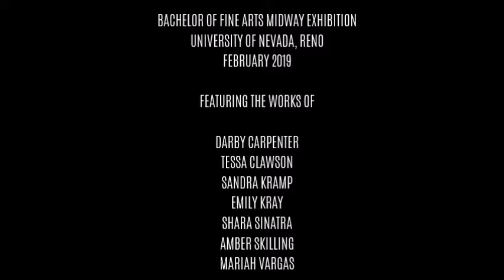University of Nevada, Reno Bachelor of Fine Arts Midway Exhibition, February 2019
Walkthrough of the Bachelor of Fine Arts midway exhibition at the University of Nevada, Reno, February 2019. Artists include Darby Carpenter, Tessa Clawson, Sandra Kramp, Emily Kray, Shara Sinatra, Amber Skilling, and Mariah Vargas.